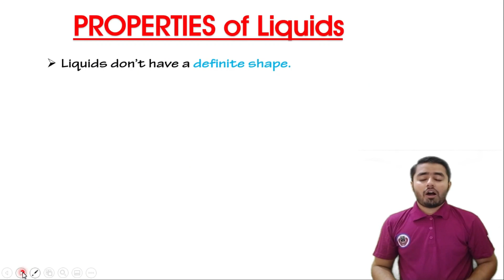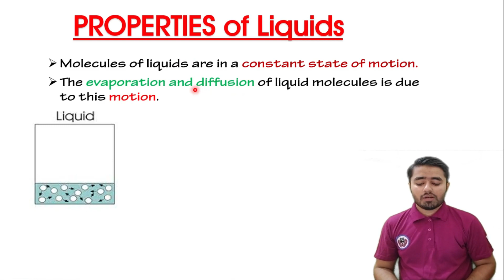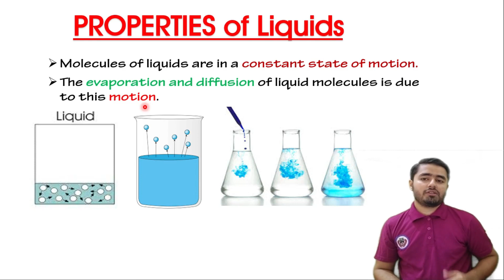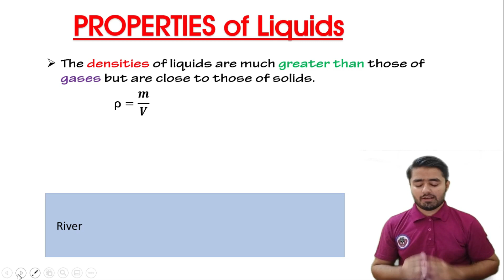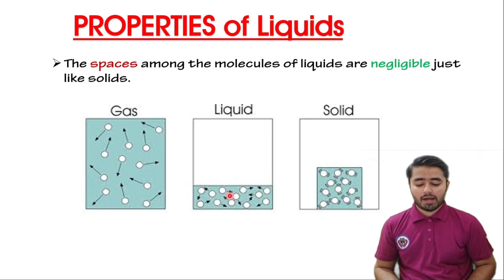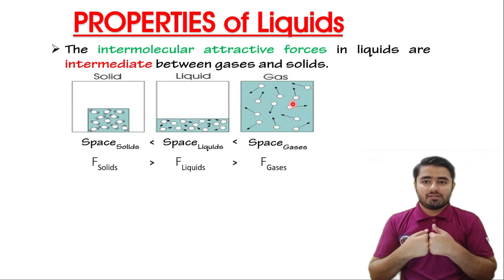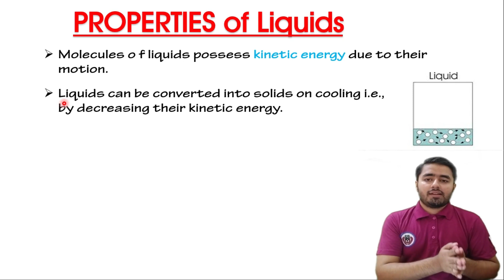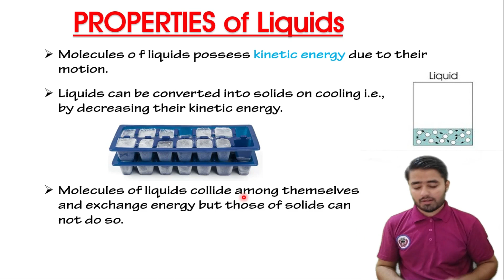Properties of liquids|Density|Shape, and volume|Intermolecular forces|11th chemistry|CH#3|Lec#2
FSc PART-1 | Chemistry | CHAPTER # 3 | LECTURE # 2 | Properties of liquids | In URDU/HINDI

If you don't have any idea about the properties of liquids. Then you are in the right place. I will explain it to you. Because most of the students don't know the actual (physical) meaning of these terms. I will try my best to help you guys to get the idea of this topic. wish you the best of luck

Topics
1. Properties of Liquids
2. Shape and volume of liquids
3. Evaporation
4. Diffusion
5. Constant state of motion of liquid molecules
6. Density of liquids
7. Intermolecular attractive forces in liquids
8. Empty spaces between liquid molecules
9. Melting and Boiling points of liquid molecules
10. Kinetic energy of the liquid molecules
11. How liquids can be converted into solids